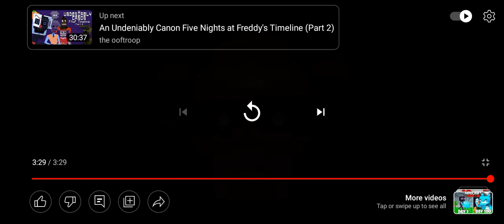Reacting to Jzboy's 2022 Showreel (Happy New Year to Jzboy, my man!!!)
I love his animations, it's sad that no famous YouTubers react to his videos and content. Also, I hope you have a great year, James (Jzboy himself)